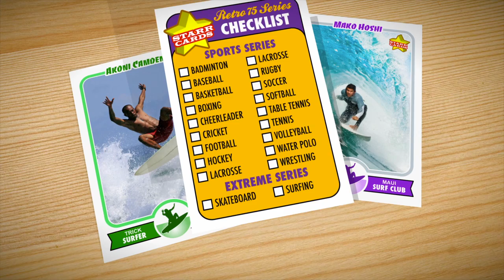Make Your Own Surfing Card (Starr Cards Retro 75)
Make your own surfer card directly on your iPhone with Starr Cards Retro 75 Surfing Card Maker. Our bestselling app is much more than a simple surfing card template — it allows you to create incredibly detailed custom surfing cards complete with stats, trivia and highlights. Now you can easily design your own pro-style surfer trading cards for sharing on Facebook, Twitter, Pinterest, or your blog. Who ever said you have to surf at Mavericks or Jaws to be a star?